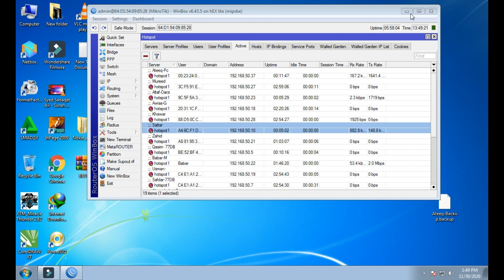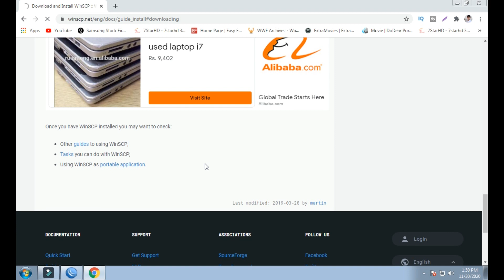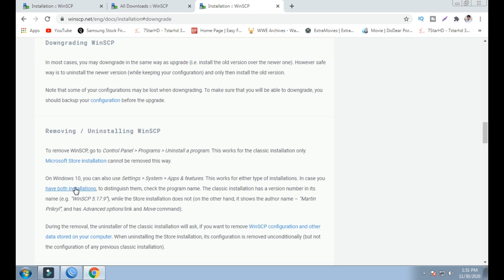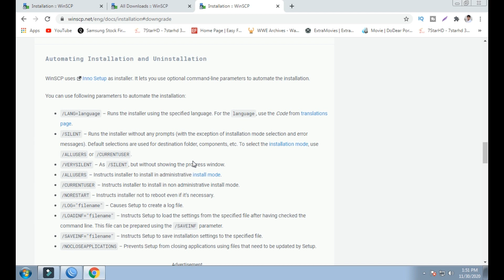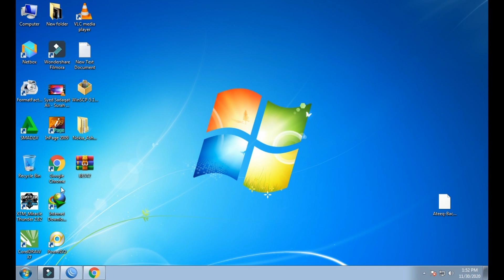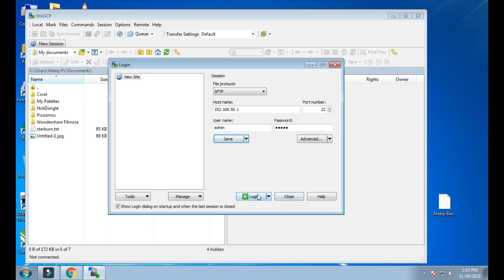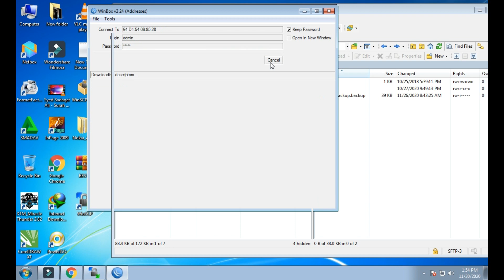MikroTik Tutorial 105 - Downloading files from your router for backup or editing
Learn MikroTik RouterOs Tutorial Series (Urdu)